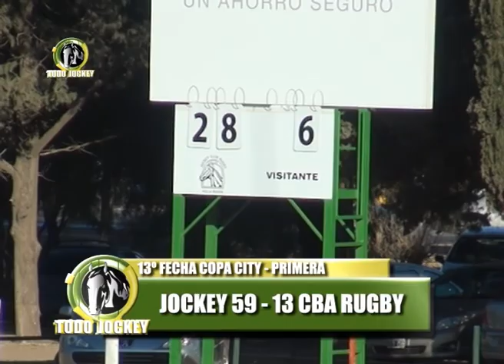PRIMERA JCVM VS CBA RUGBY